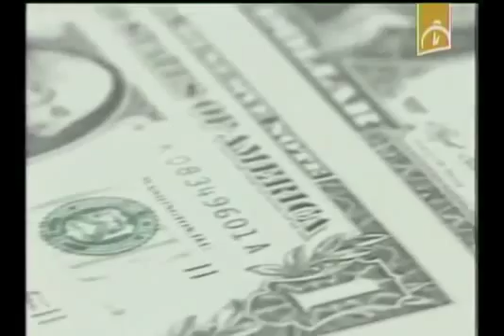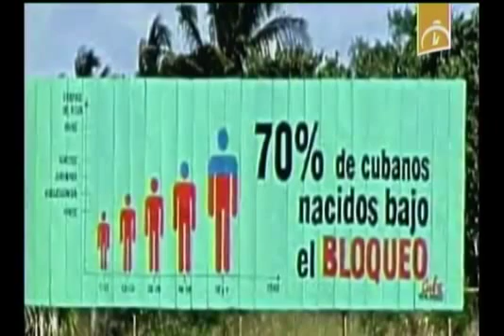Impacto del bloqueo de EE.UU. en la vida social y económica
El bloqueo económico impuesto a Cuba, tiene en la esfera de las finanzas internacionales del país, uno de los escenarios de mayor impacto. Durante el último período se ha reforzado la tendencia de Washington de aplicar multas a entidades bancarias y financieras por establecer relaciones normales con el país.